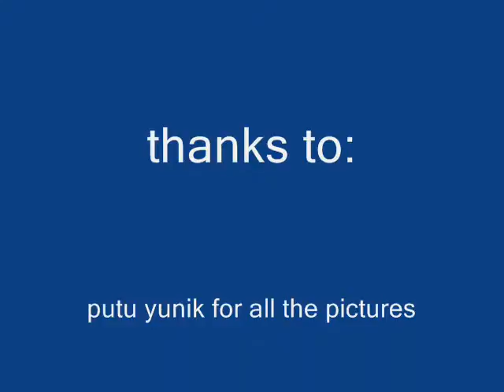kimono in kumamoto castle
although I use san gatsu koko no ka as back sound music these pictures were not taken at march 9th.